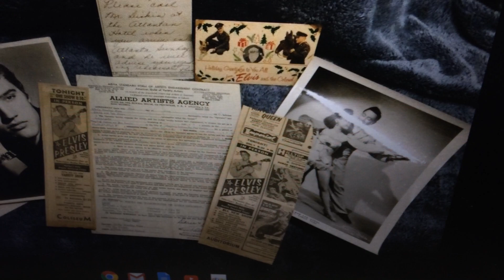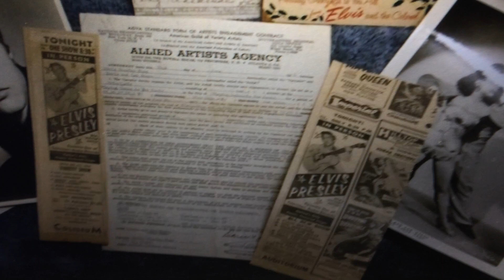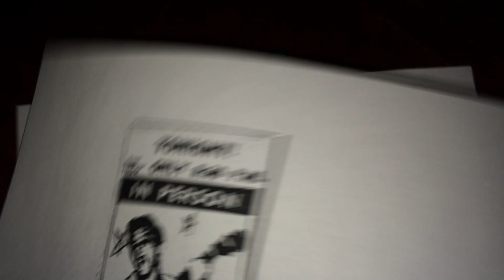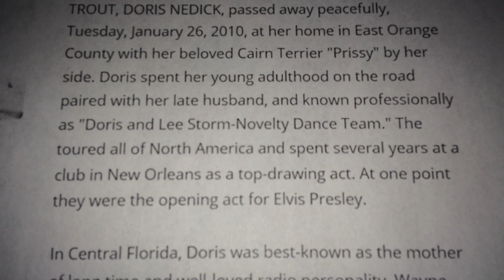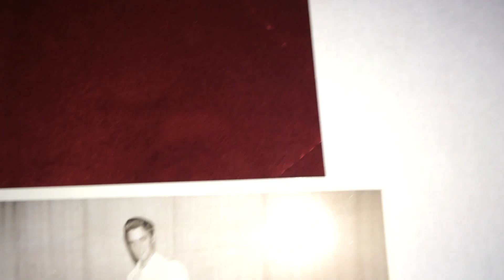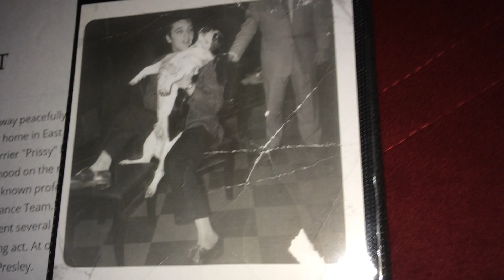UNSEEN Photo Elvis Presley BACKSTAGE June 30, 1956 Mosque Theater Richmond, VA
UNPUBLISHED UNSEEN Photo of Elvis Presley taken BACKSTAGE on June 30, 1956 at the Mosque Theater in Richmond, Virginia
This photo originally came from a collection
I acquired (and have since sold ) from the estate of Doris Storm. She and her husband were professional dancers in the dinner/supper club circuit in the 1950's. They were chosen and signed to be Elvis Presley's opening act during Elvis' June 1956 tour. this was a one of a kind "snapshot" that Doris took of Elvis and her son Wayne, at the Mosque Theater in Richmond,VA on June 30th 1956 .
Their son Wayne can be seen in some of the famous Alfred Wertheimer photos taken at the Mosque Theater on that same day. Doris managed to get Elvis to pose with her 10 year old son in between shows
DORIS Trout (Storm) passed away on Tuesday, January 26, 2010, at her home in East Orange County with her beloved Cairn Terrier "Prissy" by her side. Doris spent her young adulthood on the road paired with her late husband, and known professionally as "Doris and Lee Storm-Novelty Dance Team." The toured all of North America and spent several years at a club in New Orleans as a top-drawing act. At one point they were the opening act for Elvis Presley.In Central Florida, Doris was best-known as the mother of long-time and well-loved radio personality, Wayne Trout. Wayne passed away in 2005, Mrs. Trout's only child. His loss haunted Doris, and Wayne's friends surrounded her with love and support. A great storyteller, Doris was a delight to be around.